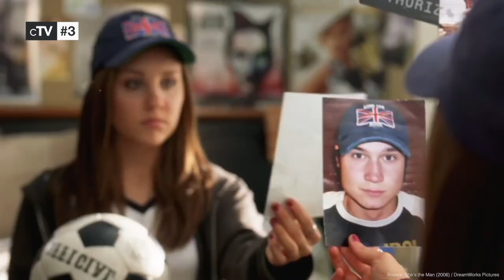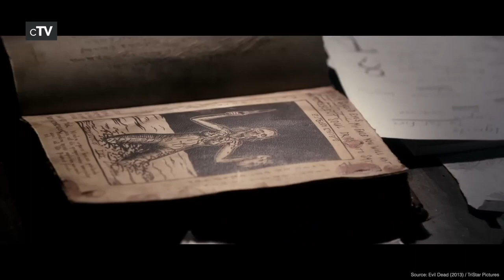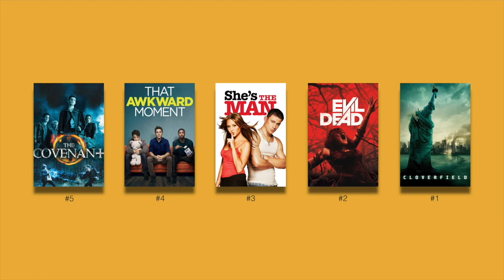Top 5 Jessica Lucas Movies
If you like Jessica Lucas you should definitely watch our picks for her best movies. Jessica Lucas, born September 24, 1985, is a Canadian actress. She is known for her roles in television series like Melrose Place, Friends with Benefits and Gotham.

Movies in this Ranking:
5. The Covenant (2006): (00:10)
4. That Awkward Moment (2014): (00:57)
3. She's the Man (2006): (01:44)
2. Evil Dead (2013): (02:27)
1. Cloverfield (2008): (03:52)